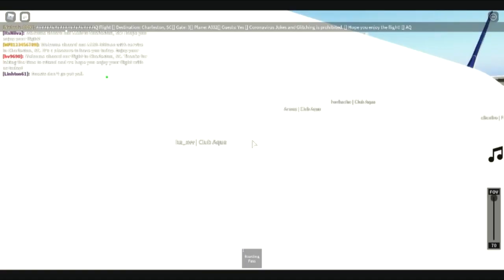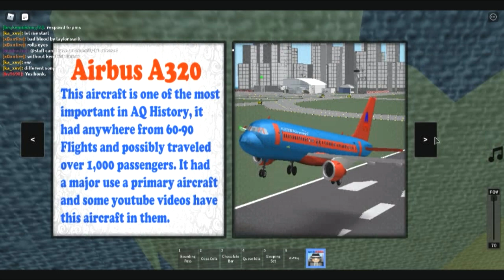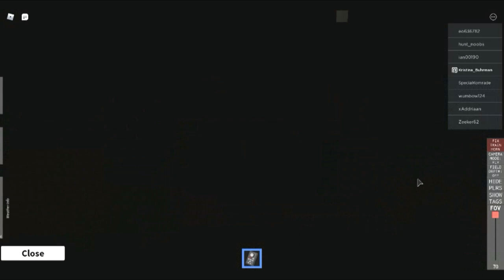Roblox Trip Report ( Cat and Riley's Vacation from Chaseville/Santa Angela to Long Island)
Timestamps
0:00 Intro
0:15 Drive To Airport
6:30 Flight from CSA to EWR
42:34 Ride to Newark then Ride to North Elizabeth
54:13 NJT Train Ride from North Elizabeth to Metropark
1:09:48 Cab Ride from Metropark Station to Rental Car Place
1:14:53 Rental Car from Enterprise in Iselin, NJ to Long Island, NY and Outro
First video in over an hour!
Games:
Ultimate Driving: Currituck
Aqua Airways: London Southend Airport
Stepford County Railway v1.7.3
Ro-Scale Northeast Corridor
Ultimate Driving: Westover Islands
Southwest Florida RP